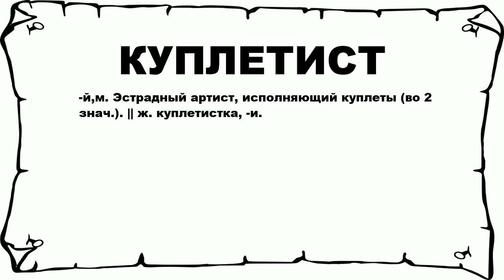КУПЛЕТИСТ - что это такое? значение и описание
Хочешь знать что значит КУПЛЕТИСТ? тогда слушай до конца. n n -й,м. Эстрадный артист, исполняющий куплеты (во 2 знач.). || ж. куплетистка, -и. n n Больше слов